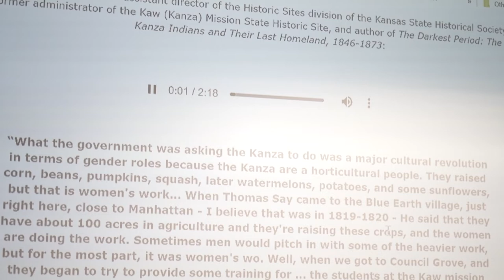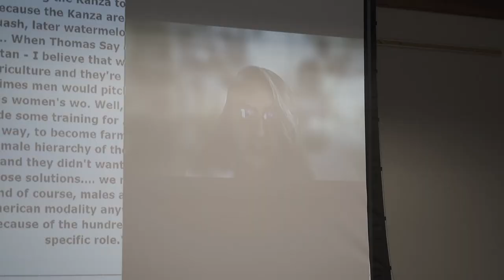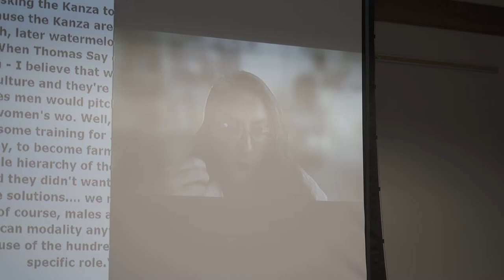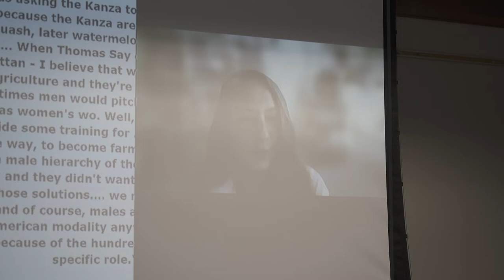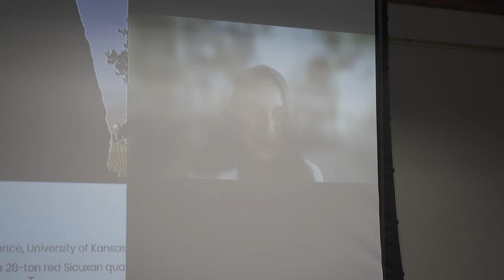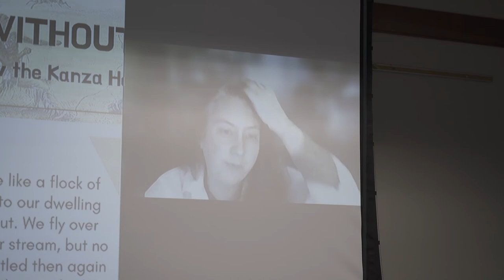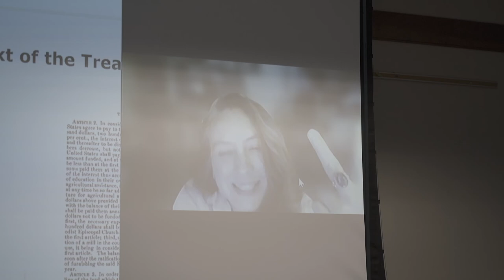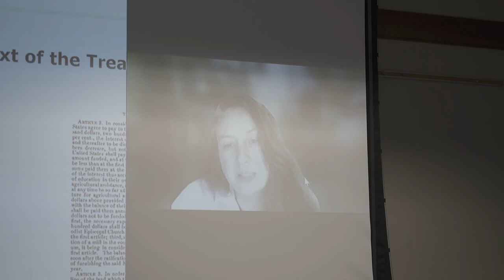Kansas without the Kanza: Understanding how the Kanza Homeland became K-State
The Chapman Center for Rural Studies and Manhattan Public Libraries hosted an interdisciplinary panel that brought together scholars and students to launch an online exhibit focused on our local history of land treaties.

Panelists included Mary Kohn, Chapman Center director; Lisa Tatonetti, professor of English; C. Huffman, poet, theologian, and Kaw Nation Citizen; Tai Edwards, associate professor of history and director of the Johnson County Community College Kansas Studies Institute; Chester Hubbard, senior in geography and Prairie Band Potawatomi Nation member; Kinsley Searles, senior in English; and Haley Reiners, senior in English.

"Kansas without the Kanza" was created to discuss the findings of the Kansas Land Treaties research project. This project was a collaboration with the Chapman Center, panelists and April Petillo, former assistant professor. Humanities Kansas awarded the research team $3,500 earlier this year to create online educational resources about the treaties and complex histories that undergird K-State’s land grant.

During the panel discussion, the public learned about the treaties which cumulatively dispossessed the Kanza, the present-day Kaw Nation, of 18,233,620 acres of land. This land loss paved the way for the rapid settlement of the region by non-Native settlers and helped fund institutions of higher learning, including K-State.

Funding for this event is provided by Humanities Kansas, a nonprofit cultural organization connecting communities with history, traditions, and ideas to strengthen civic life.